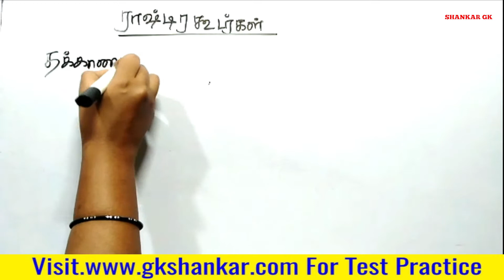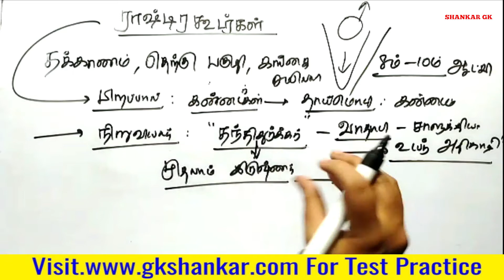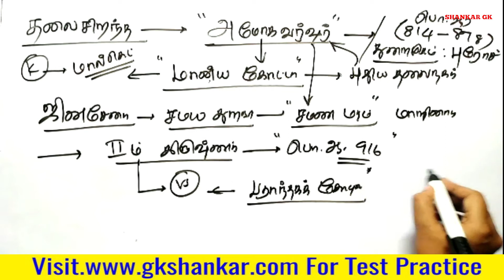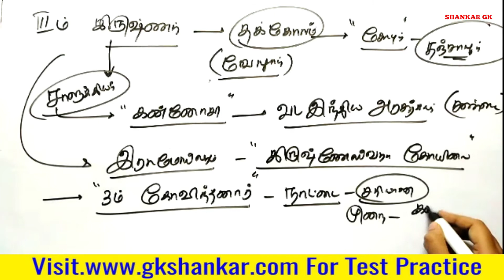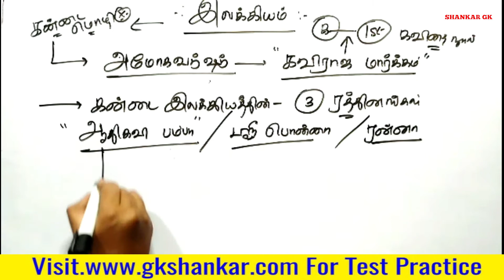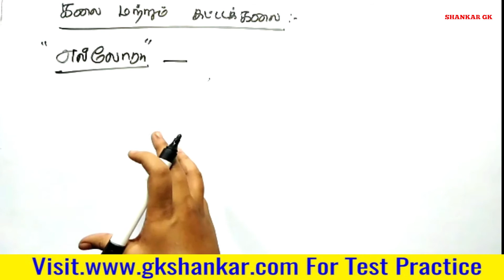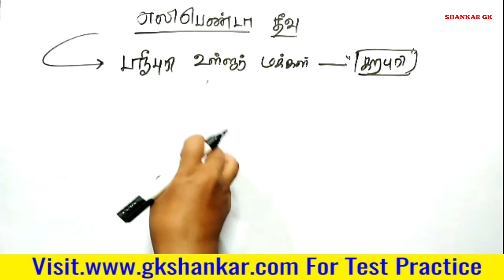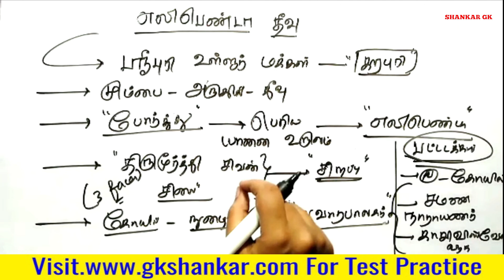South Indian History in Tamil- Part 17 | ராஷ்டிரகூடர்களின் காலம் | J JENIFER RENUGA | GK SHANKAR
Consistency  Wins.

Telegram Channel :We Provide TNPSC Exam Releated Materials  For Free Here...